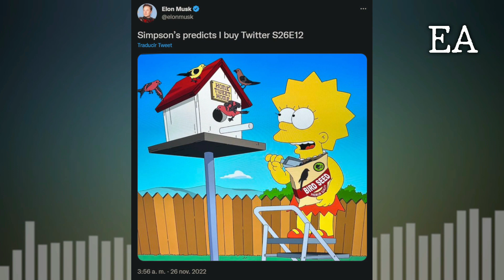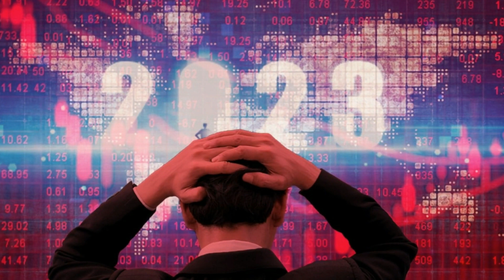LA PREDICCIÓN DE LOS SIMPSON QUE ANUNCIA ESTO EN 2023